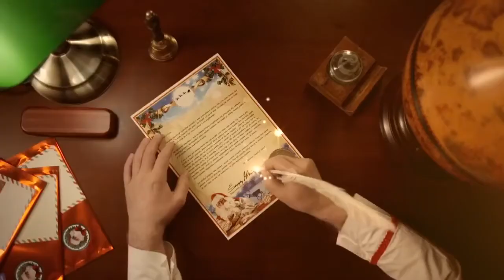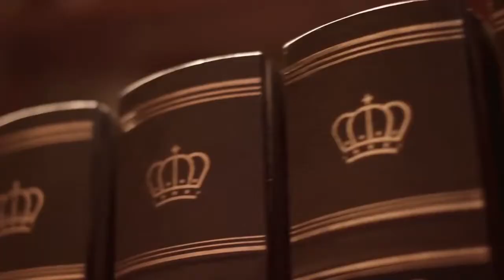Bushies December 2016 Competition